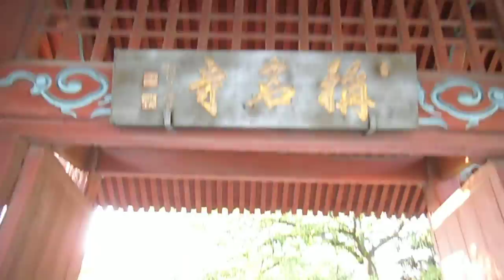DSCF7807称名寺20140504参道